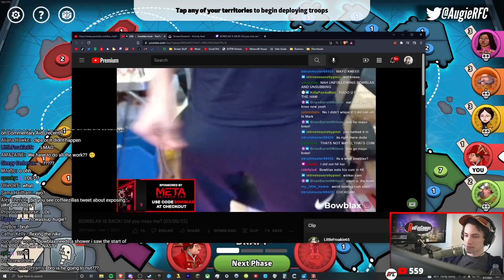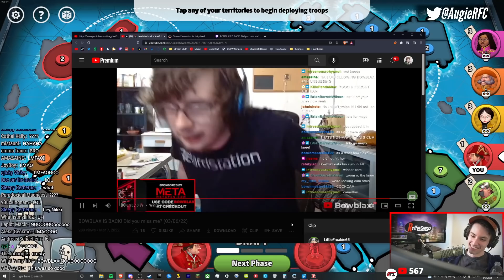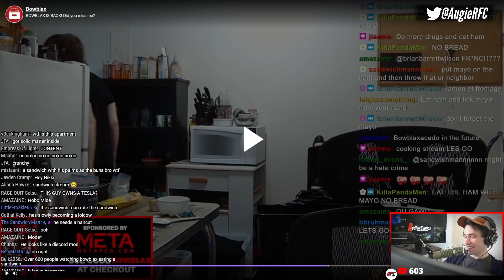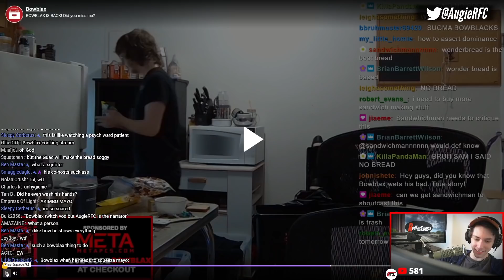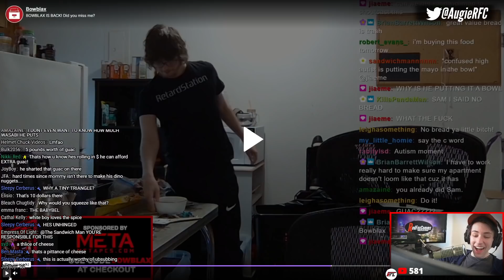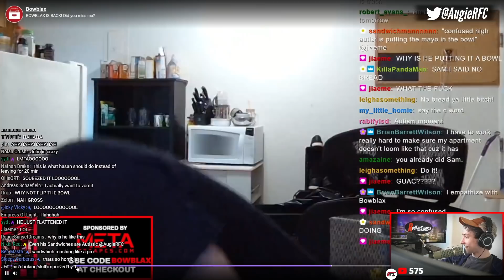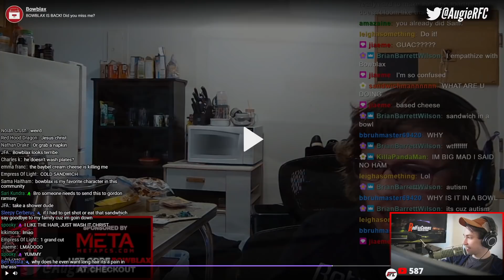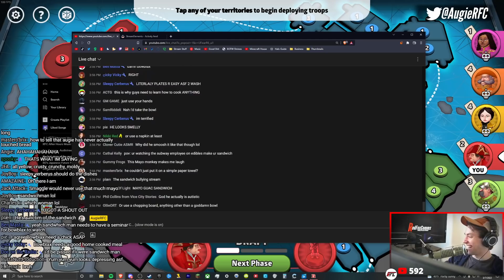the Bowblax Allegations...